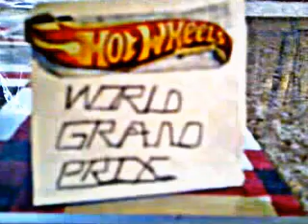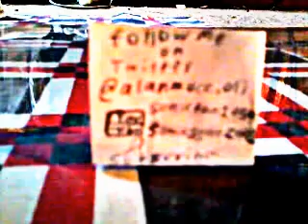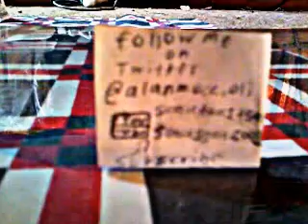Hot Wheels World Grand Prix Round 2.3gp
round 2 live from Rome,Italy Europe. the set up for this week goes like this :
round 1 ...
match 1 : Dodge Viper v.s Nissan 300 ZX
match 2 : Honda Civic v.s Chevrolet Camaro
match 3 :Acura Integra v.s Dodge Charger
match 4 : Lamborghini Gallardo v.s Ferrari Zotic
match 5 : Jaguar XJ220 v.s Ford Victoria
match 6 : Porsche 911 v.s Mazda RX-7
match 7 : Aston Martin v.s McClaren F3
match 8 : Suburau Impreza v.s Masseratti Scorcher
the cars that are racing from matches 5 to 8 have 0 points while the Viper leads the way with 4 points but the competition is tight. how things shake out before we head off to the Cape Town Africa? find out right here,right now!